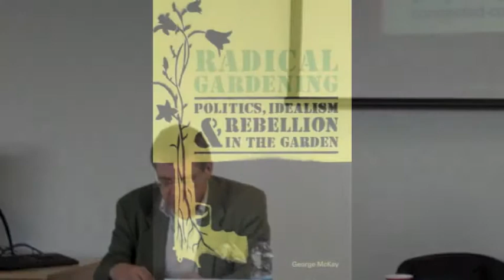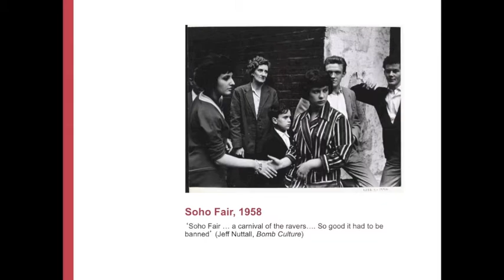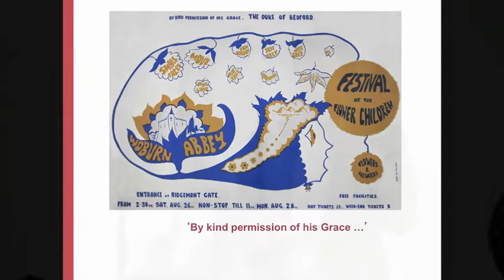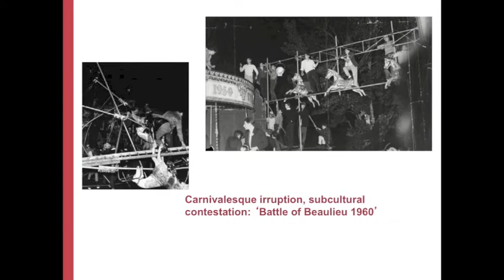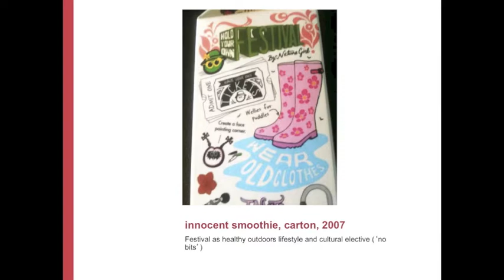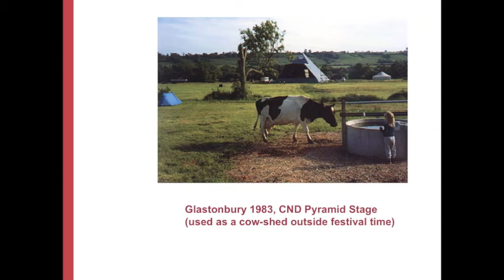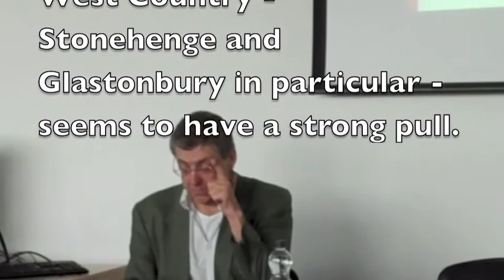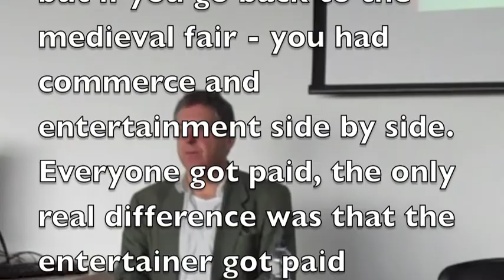Professor George McKay: Live Music Exchange Cardiff, 10th November 2012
'Festival, Industry, Place, Community':
This is the keynote address from the Live Music Exchange: Cardiff event, November 10th,  2012

Professor George McKay gives a wide ranging presentation, which covers the history of music festivals in the context of the music industry, but also dealt with its relationship to a sense of place in terms of both society and geography.

From the role of CND to the tensions between fans of traditional and modern jazz audiences, the violence at Beaulieu and Stonehenge to the evolution of Glastonbury, the music festival has been the site of contested social spaces, reflecting changes in Britain's cultural and physical landscape.

This paper provides rich anecdotal evidence of the evolution of music festivals since the 1950s, underpinned by analysis of the cultural debates and shifts that it reflected.

George McKay is Professor of Cultural Studies, University of Salford and AHRC Leadership Fellow, Connected Communities Programme.
His publications on music include:
'Circular Breathing: The Cultural Politics of Jazz in Britain' (London: Duke University Press, 2005)
'Glastonbury: A Very English Fair' (London: Victor Gollancz, 2000)
'Shakin' All Over: Rock, Pop and Disability' is due for publication in 2013, by the University of Michigan Press.

He has also written extensively about DIY culture, social activism and community.

The Live Music Exchange: Cardiff event was presented in conjunction with The University of Glamorgan's Centre for the Study of Media and Culture in Small Nations and brought together academics and a range of practitioners in the live music sphere to discuss 'Supporting Live Music in Hard Times'.

For more information about this, and forthcoming Live Music Exchange events please